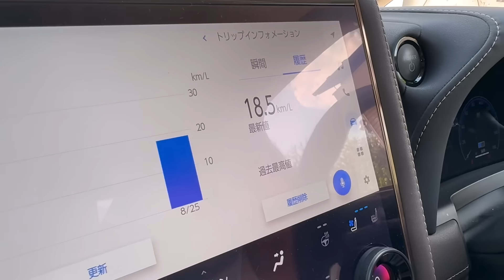【1年乗ってまだコレが不満】売却しま〇。新型アルファード納車後1年でわかった良い所・悪い所全部さらけだす！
〇イベントのお知らせ〇

9月7日　スーパーオートバックス小山店で来店イベントします！💛
現在オートバックス全国ツアー中！
次回は展開ブランド🔥栃木県最多🔥の聖地小山店です！
イベント当日は限定プレゼントや、POML製品の新作販売も企画中です！
是非みなさんのご来店心よりお待ちしております！！

POML amazon

▼埼玉蓮田：BY PHAR THE SCRIPT(オススメ洗車場）

最近、残念なことに「正規代理店」「公式」と偽って販売をしている業者が乱立しています。
名乗るのは誰でも簡単にできてしまい、各オンラインモールも取り締まりができていないのが現状です。
商人屋はジャパンモビリティーショーにも出展した国内販売実績No.1のOTTOCAST正規代理店です。
別店舗から購入をすると技術的なサポートや日本人スタッフによるサポートが受けられないことがあります。
被害にあわれている方が続出しておりますので概要欄（商人屋）から買えば間違いありません。
一番いいところからOTTOCASTを買うのがおすすめです！

購入する前に店舗名が商人屋である事を確認して頂きますようお願い致します。

ぬぬ
▼X